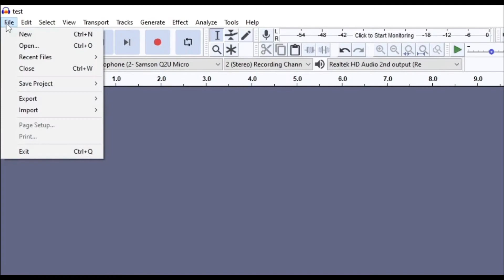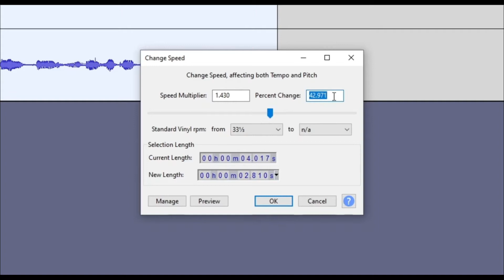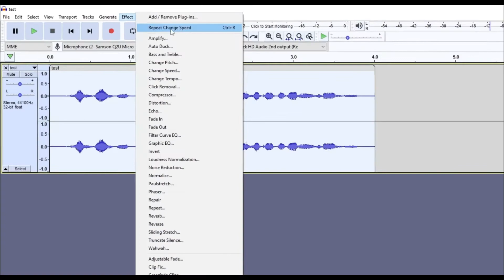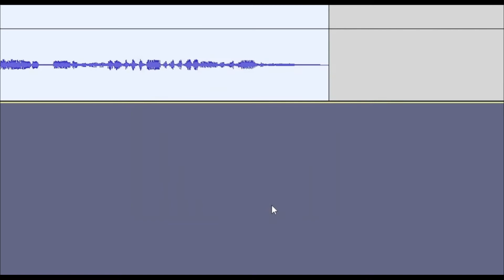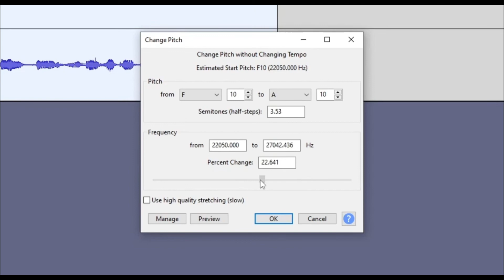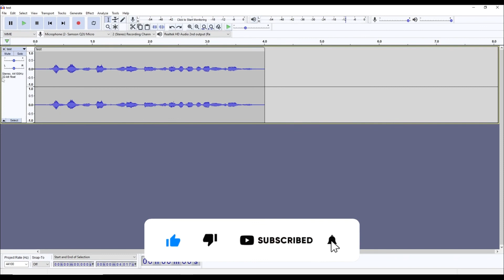How To Adjust Audio Speed, Pitch, & Tempo Effects on Audacity - Tutorial #6 [Hindi]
How To Adjust Audio Speed, Pitch, & Tempo Effects on Audacity in Hindi

Be sure to watch all the videos in our Audacity Tutorial playlist

In this video, I will be showing you how to use Speed, Pitch, & Tempo effects on Audacity. After watching this video, you will be able to increase or decrease speed. Also, you will be able to adjust Pitch & Tempo on your audio files.

In case you don't know - Audacity is a free audio recording and editing software for Windows, Mac, Linux and other major operating systems. It helps you record and edit songs and podcasts for free.

TIMESTAMPS ⌛
00:00 - Introduction

00:27 - Import an audio file in Audacity

00:38 - How to change speed of an audio

02:41 - How to change tempo of an audio

04:08 - How to change pitch of an audio

🎥 This video is the 6th in the audacity tutorial series, so make sure you check previous videos as well :